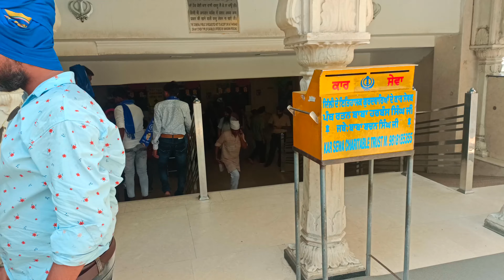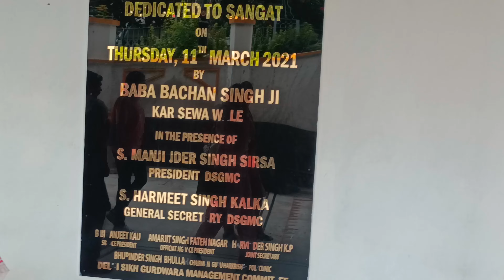Bangla Sahib Gurudwara Delhi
Bangla Sahib Gurudwara Delhi | Gurudwara Bangla Sahib Delhi

Doston is video mein bataya gaya Hai Ki Main Panipat se Delhi Bangla Sahib Gurudware Kaise Gaya aur vahan per क्या-क्या dekhne Ko Mila Mujhe kahan ki kya parking Thi Aur Kaisi parking Thi vahan per aur Gurudware ke darshan Karen aur aap Logon Ko karae Maine aapko yah video kaisi lagi comment Karke Jarur batana thanks for video watching🙏😊

bangla sahib

bangla sahib gurudwara

bangla sahib live

bangla sahib live today

bangla sahib gurudwara live

bangla sahib delhi

bangla sahib vegan

bangla sahib katha today

bangla sahib gurudwara

bangla sahib gurudwara delhi metro route

bangla sahib gurudwara delhi live

bangla sahib gurudwara langar

bangla sahib gurudwara delhi vlog

bangla sahib gurudwara delhi langar

bangla sahib gurudwara delhi room booking

bangla sahib gurudwara वलोग

gurudwara bangla sahib live today

gurudwara bangla sahib live

gurudwara bangla sahib delhi

gurudwara bangla sahib live today evening

gurudwara bangla sahib beadbi

gurudwara bangla sahib langar

gurudwara bangla sahib live katha

gurudwara bangla sahib mri centre

gurudwara bangla sahib vlog
delhi gurudwara bangla sahib live

delhi gurudwara bangla sahib

delhi gurudwara bangla sahib room booking

delhi gurudwara bangla sahib langar

delhi gurudwara bangla sahib beadbi

delhi gurudwara bangla sahib history

delhi gurudwara bangla sahib news

delhi gurudwara bangla sahib today

gurudwara bangla sahib temple